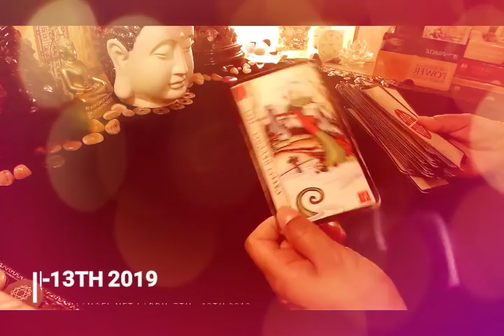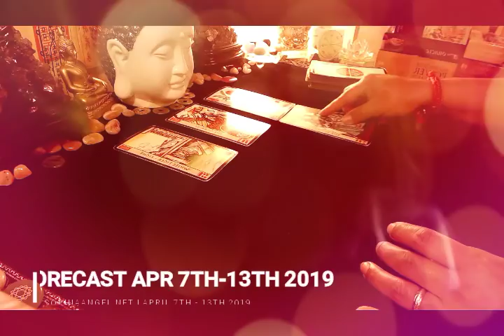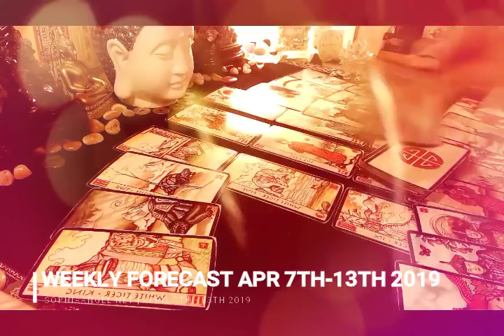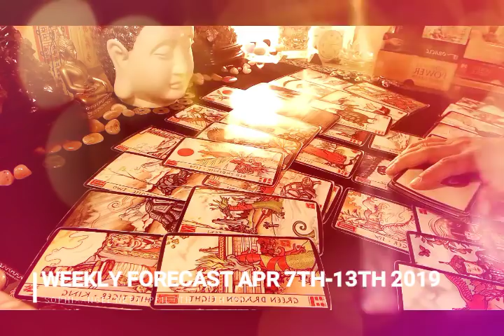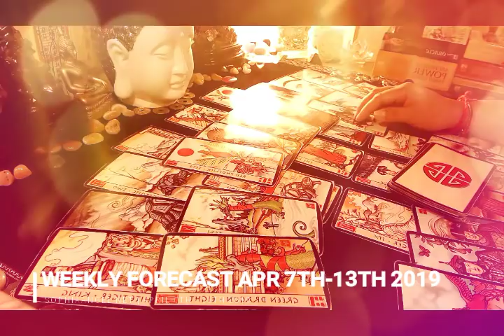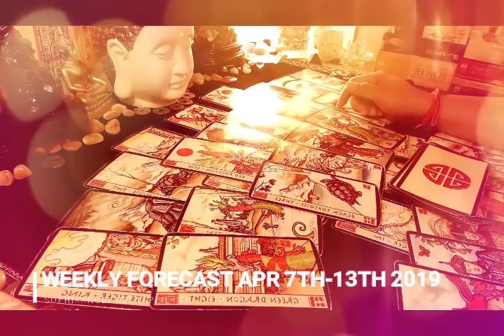CANCER WEEKLY GENERAL FORECAST EXTRA MONEY EXTRA BAGGAGE